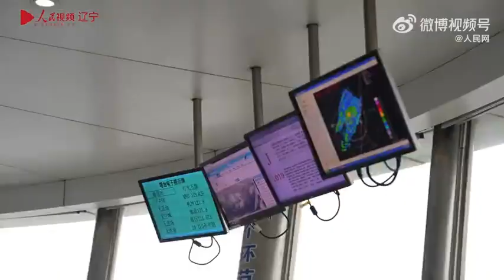盼英雄归故乡接英雄回家！沈阳人对英雄的第一声问候从这里发出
作为云端上的“指挥者”，负责保障飞机顺畅运行的东北空管局沈阳塔台，已连续9年代表所有沈阳人，向英雄发出第一声问候。今天，接运第十批志愿军烈士遗骸回国的飞机，将降落在沈阳桃仙国际机场。东北空管局沈阳塔台的管制员们，也将一如既往地向志愿军英烈，发出第一声温暖的问候。